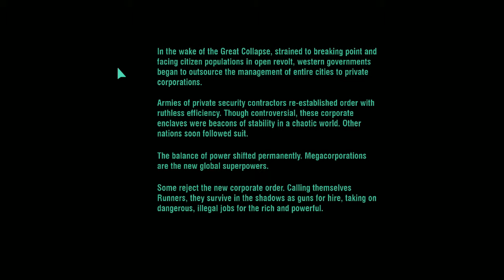System Crash | Let's Play Ep.1 | A New Kind of Decking [Wretch Plays]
Let's play System Crash!  We dive into this story-driven cyberpunk card game set in the futuristic city of San Angeles where a down-on-their-luck Runner begins trying to pay off a sizable debt.